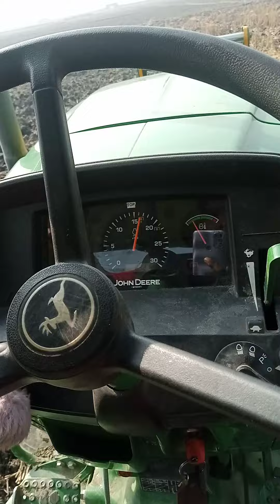John Deere 5310 खेत जोताई कितनी बढ़ी या है एक बार जरूर देखे